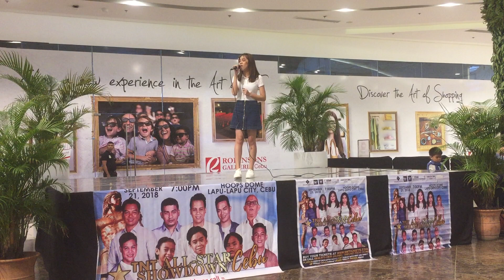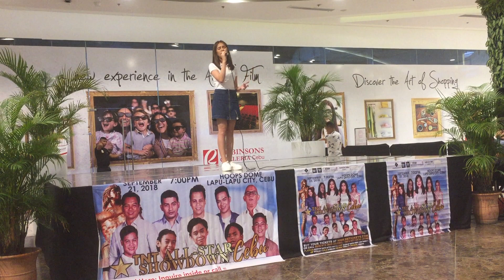Maricel Callo Semi - Finalist Tawag ng Tanghalan 2018 from Cebu.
What:  Maricel Callo  Semi - Finalist :  Tawag ng Tanghalan 2018
             Promotional Tour held at Robinsons Galleria Cebu for there
             upcoming concert in Hoops Dome with some Tawag ng
             ng Tanghalan winners and finalist on September 21, 2018.

Where:  Robinsons Galleria Cebu Atrium
               Promotional Concert Tour

When:  Tuesday  September 18, 2018  5:00 pm upwards